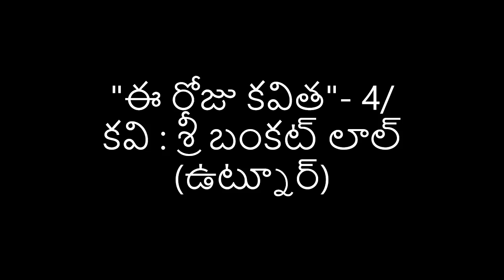"ఈ రోజు కవిత"- 4/ కవి : శ్రీ బంకట్ లాల్ (ఉట్నూర్)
"ఈ రోజు కవిత"  శీర్షికన  శ్రీ బంకట్ లాల్ (ఉట్నూర్) హిందీ కవిత.

ప్రసార తేదీ :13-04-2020.  ఉదయం నుంచి రాత్రి వరకు పలుమార్లు ప్రసారమైంది.

ఆకాశవాణి ఆదిలాబాదు/ కోవిడ్ - 19/ ప్రత్యేక కార్యక్రమం.